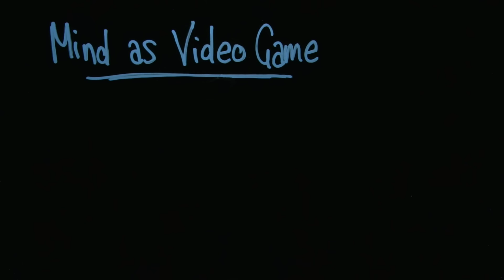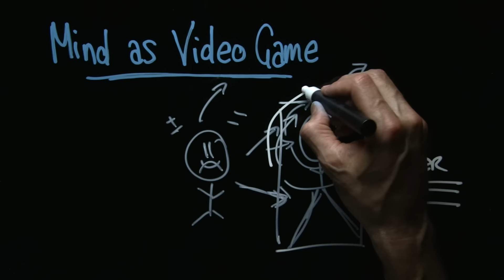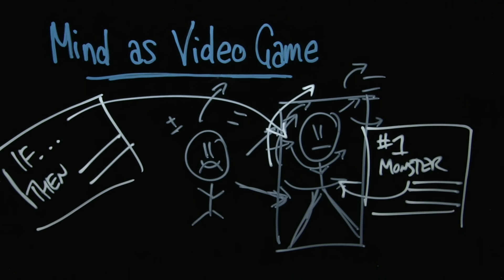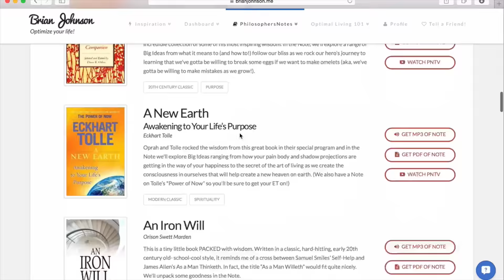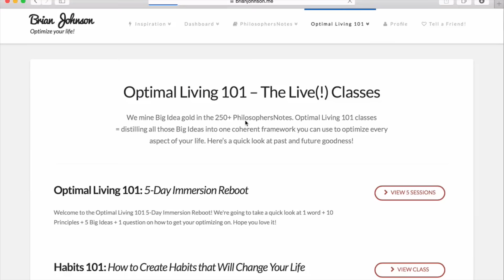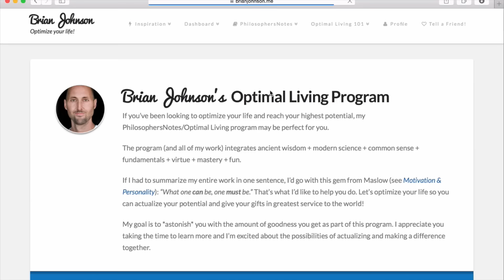Micro Class: Your Mind as a Video Game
Imagine your mind as a video game. If you're playing intelligently, you're learning as you advance thru levels. Always better than getting killed by the same monster in the same spot every.single.time, eh?!